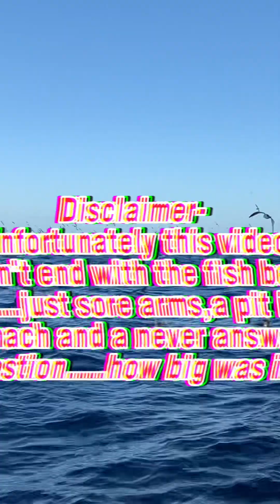Hour long battle with Monster Snapper ends in tears!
Went to do a little video of how to use a Lucanus slow jig using my Okuma ITX and Tournament concept rod which i use for softbaiting.

Hooked up to a monster snapper and spent an hour battling it….only to be busted off when I finally started gaining some line.

20lb braid and 25lb fluro.